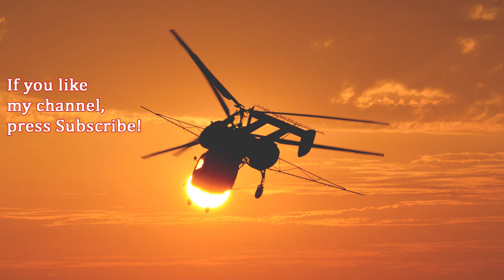SA314B Gazelle helicopter at Redhill Aerodrome, UK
The Aérospatiale Gazelle is a five-seat helicopter, commonly used for light transport, scouting and light attack duties. It is powered by a single turbine engine and was the first helicopter to feature a fenestron tail instead of a conventional tail rotor. It was designed and manufactured in France by Sud Aviation, later Aérospatiale.